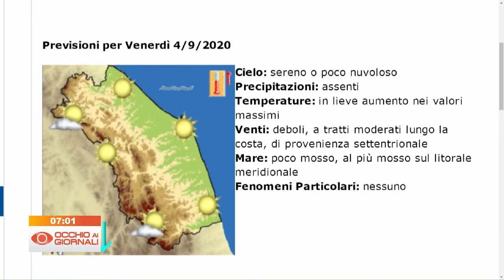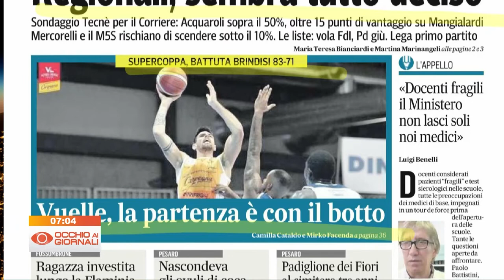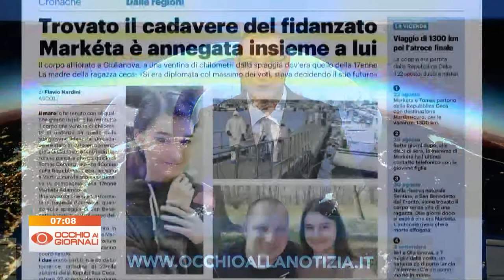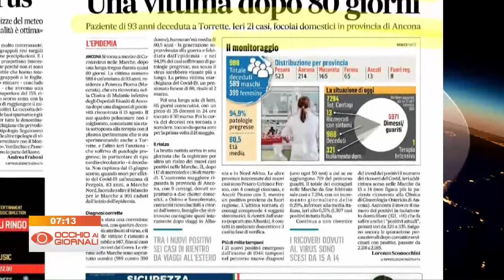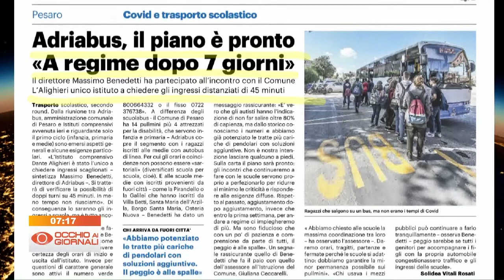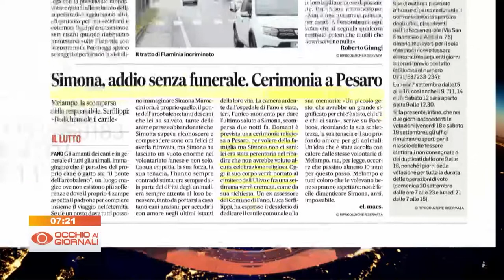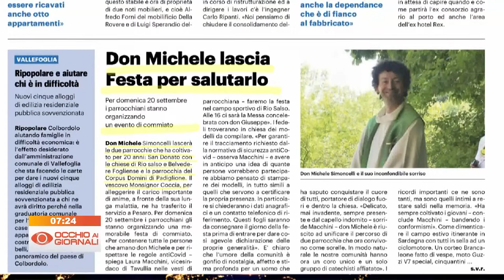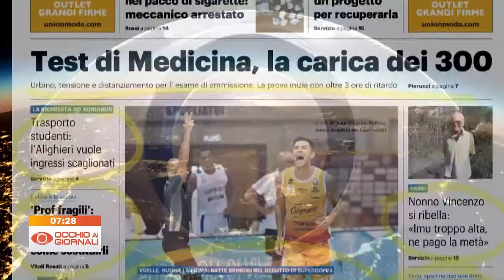Occhio ai Giornali 04 settembre 2020